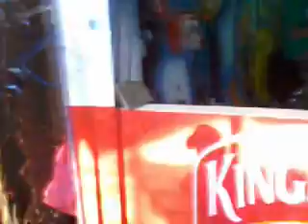Beatles Paperback Writer in Goa.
Band in Goa India perform Beatles at " hippie market "